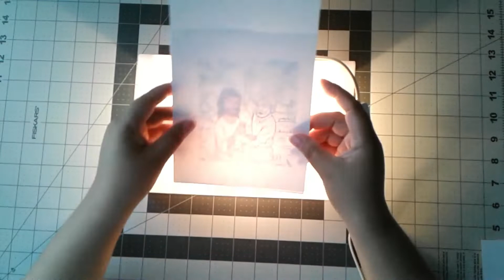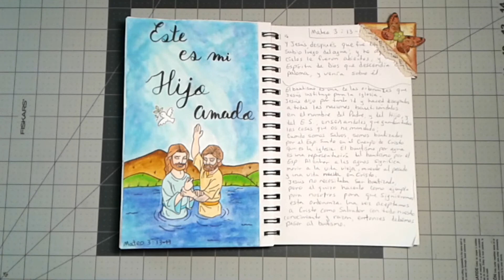Diario Bíblico Mateo 3: 13- 17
Les comparto el Diario Bíblico y el arte creativo basada en ella.  Visita nuestro grupo en Faceboo: Mixedmedia Blesse 4 Jesus